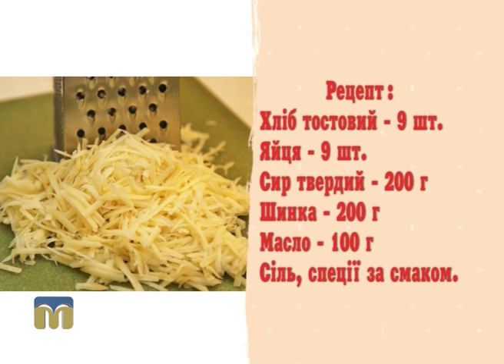Рецепт смачної яєчні в рубриці “Недільна страва"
Приготуйте смачну яєчню на тостах разом із шеф-кухарем Алісою Борщевською.